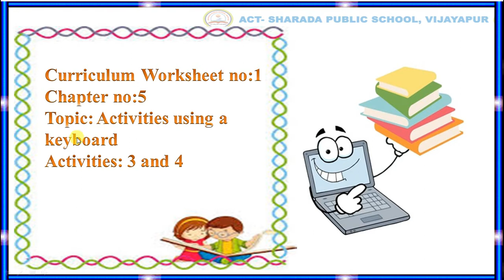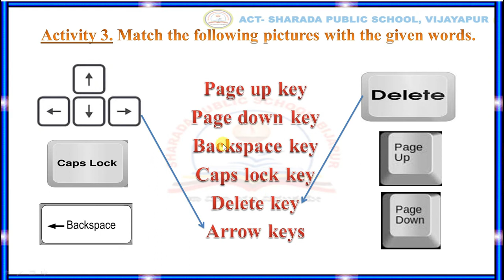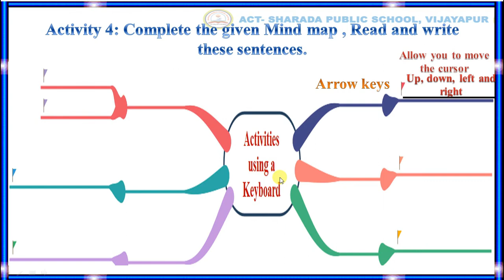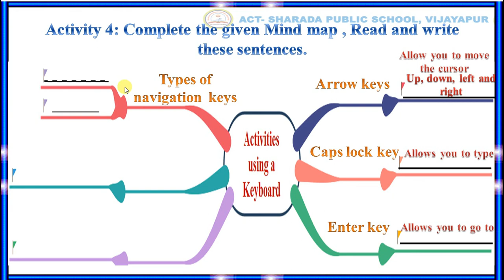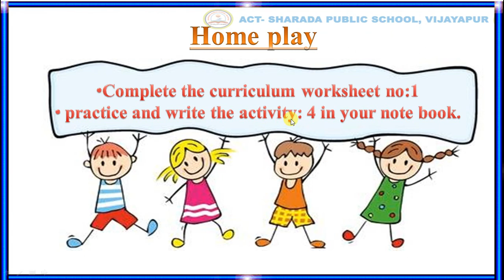GRADE 2 COMPUTER CHAP 5 Activities using a keyboard- Curriculum WS-1 Activities- 3,4